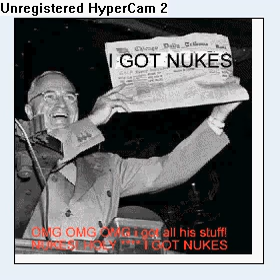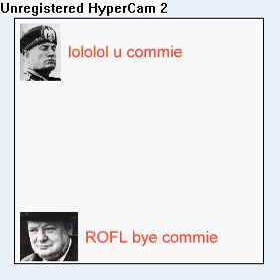World War 2 short summary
this is a short visual of WW2 in a game type video

yes I din't made this vid. but still it is funny XD!!